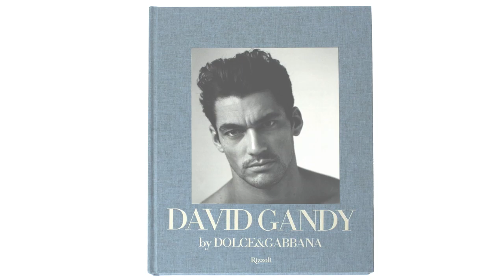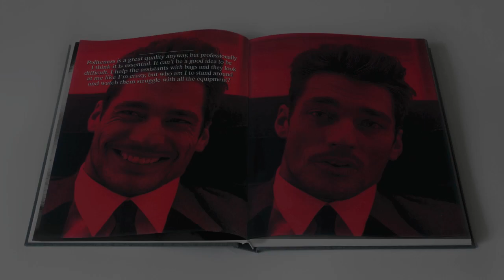Ten Minutes with David Gandy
Just in time for the launch of Mr Gandy's Dolce book in Milan this very evening, we present ten minutes in conversation with Queen Neophitou. Witness the fitness. It's amazing- we promise!